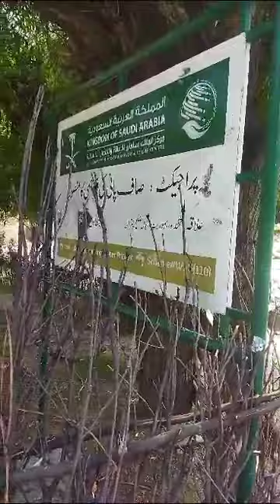Kalash valley Border to Afghanistan | Northern trip | Travel guide | Chitral tour series EPISODE 7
Hey!
In this volg I have provided a kind of travel guide to kalash. This is a very beautiful and peaceful valley and will get refreshing vibes here.